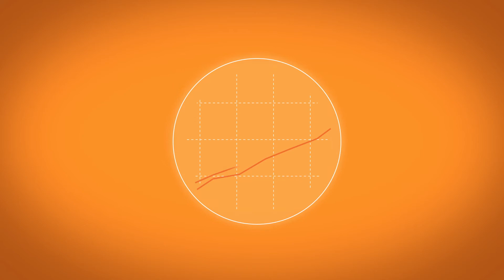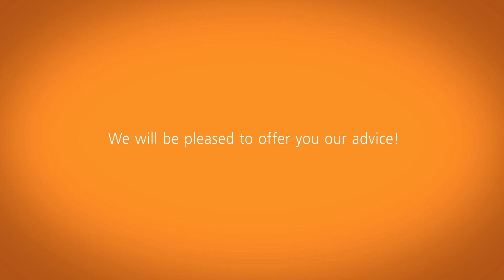Customised calibration of ifm flow sensors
Industrial oils are used for many different purposes. This is why the detection of flow and temperature is of vital importance. Incorrect adjustment of sensors to flow and temperature values may affect the energy efficiency of your installations and thereby increase the cost. All SB flow sensors from ifm can be adjusted to your specific oil and thereby enable precise programming of measurement curves. Customised adjustment of your measurement equipment will get the best possible result out of your installations.